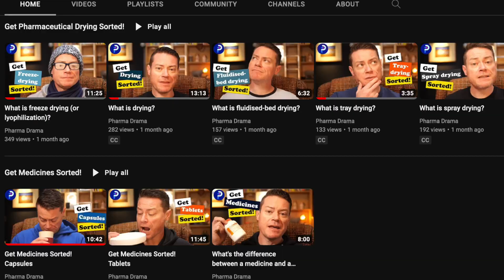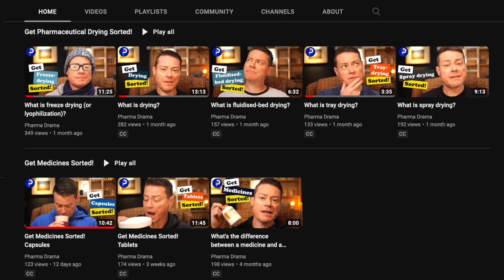Get the Biopharmaceutical Classification System Sorted!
The Biopharmaceutical Classification System (BCS) is a way of categorising the likely developability of drugs based on solubility and permeability (in reality, partition coefficient) and places drugs in classes 1-4. Find out how the system works, and what the classifications mean, here!